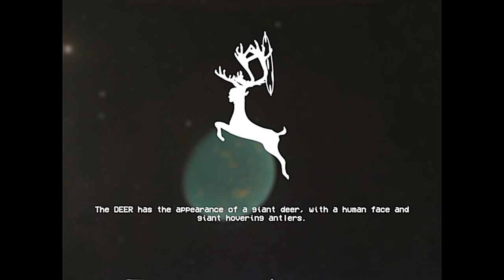EVACUATE NOW! THE DEER IS COMING - SCP EAS Scenario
Based on: "SCP-2845" by Djoric, from the SCP Wiki.